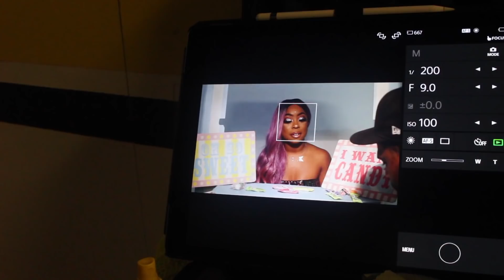VLOG #2 | MOVIE DATE, PHOTOSHOOT, CLUB!!!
Girlfriend clothing line link